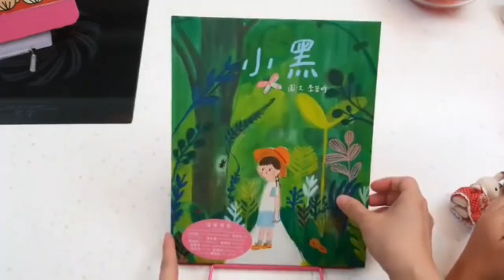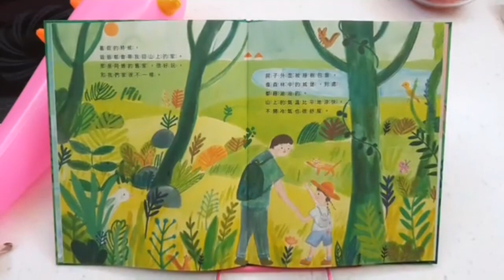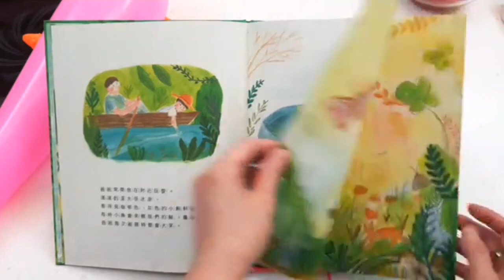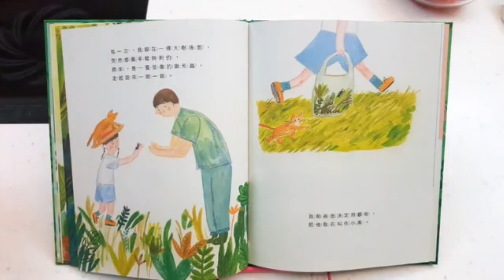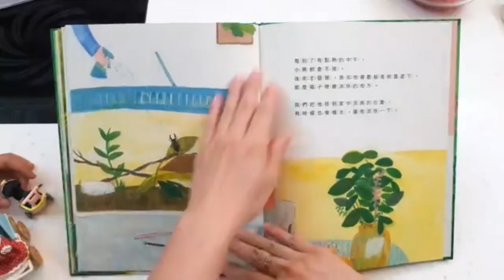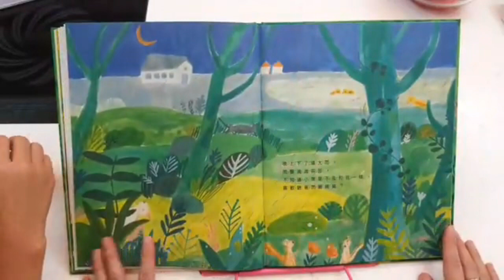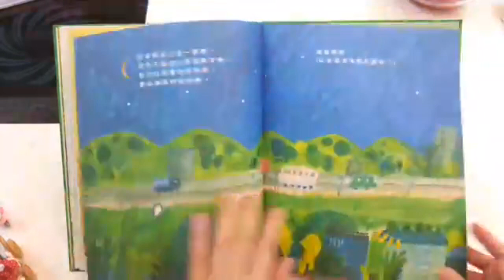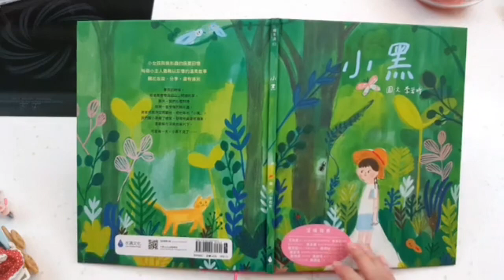小黑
作者： 李若昕
出版社：水滴文化